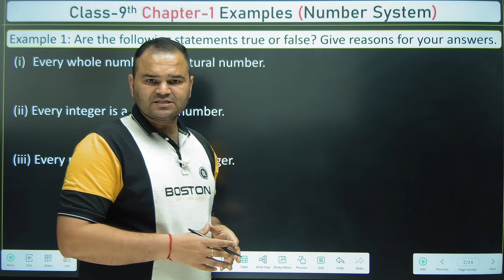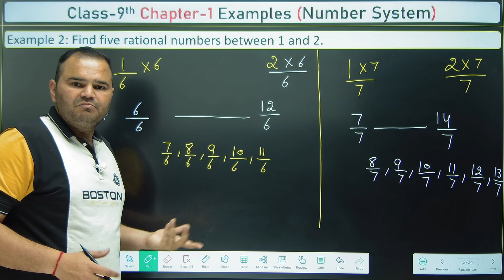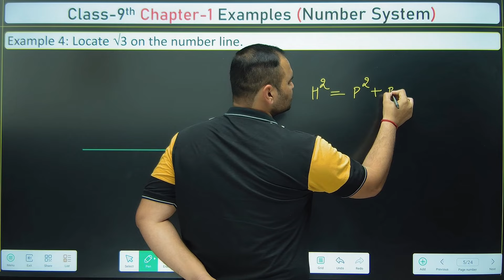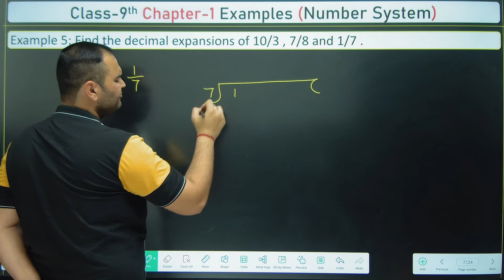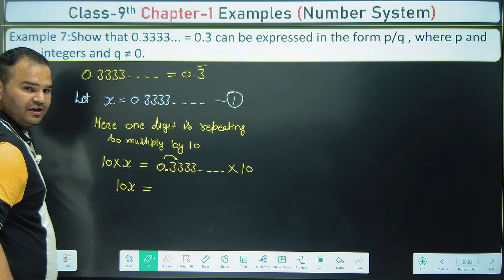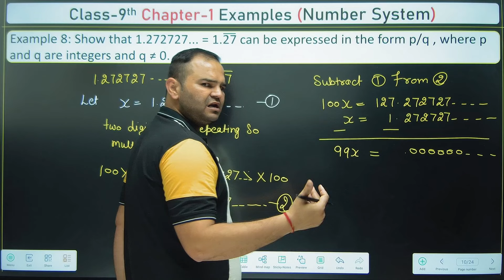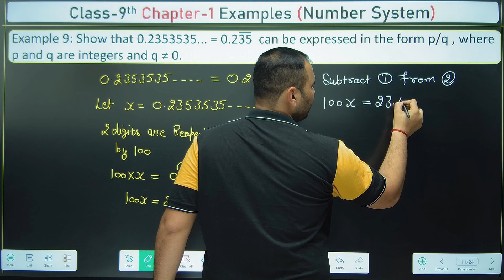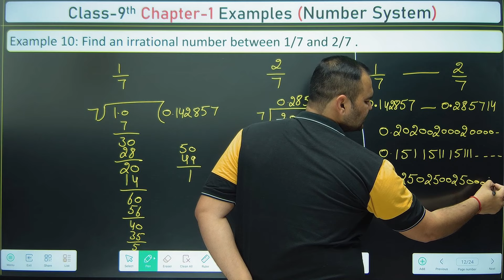Example 1 to 10 Chapter 1 (Number System) Class 9th | NCERT Examples Class 9 Chapter 1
Chapter 1 Examples class 9th